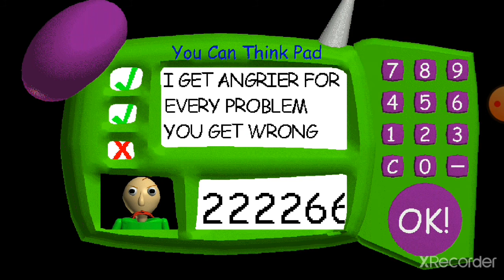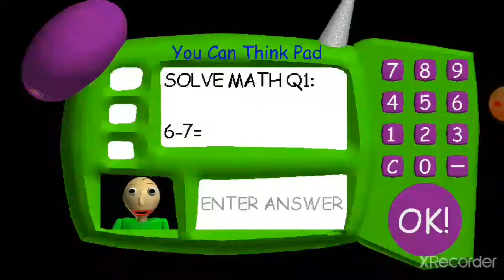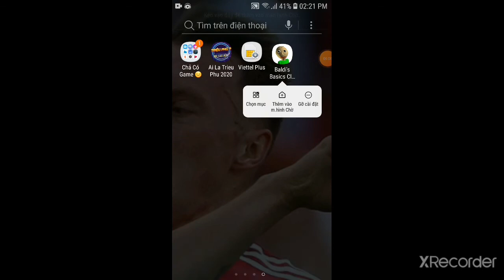Tôi chơi baldi basics😀😀😀-xhuy channel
Game baldi basics,nhạc never gonna give you up,windfall